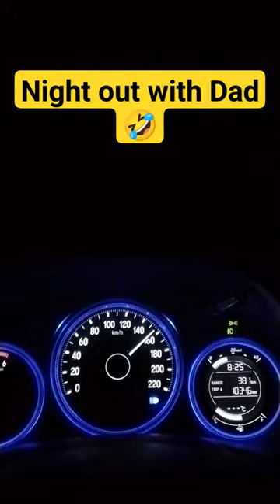Night out with dad